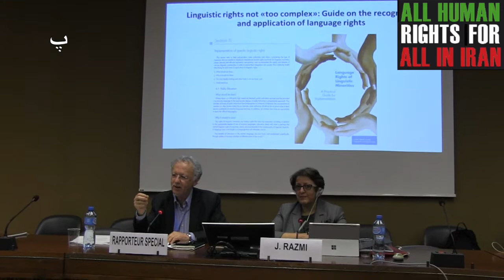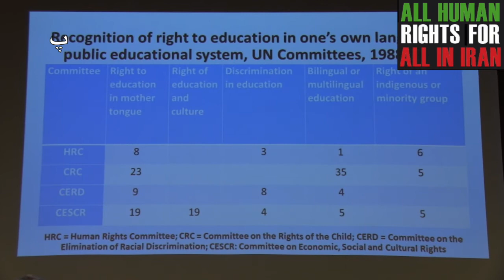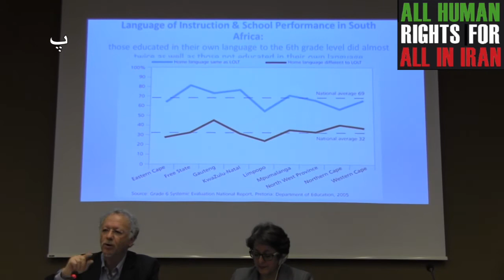Dr Fernand de Varennes، Special Rapporteur on minority issues, Farsi